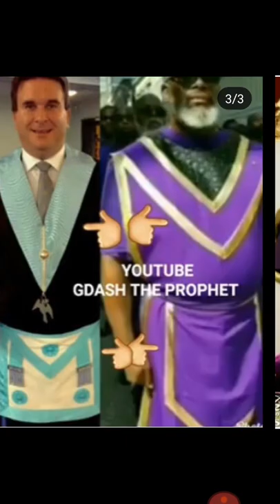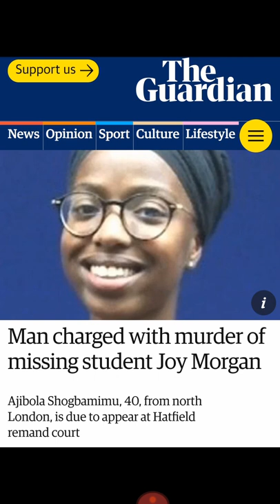JOY MORGAN RIP - IUIC MURDERER (BLACK MEN WAKE UP AND MAN UP)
SUPPORT JOY MORGAN'S FAMILY